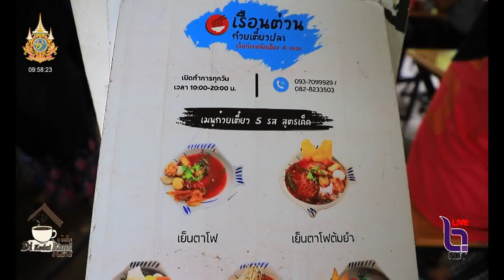“เรือนต่วน ก๋วยเตี๋ยวปลา” ริมทางเขายาลอ อร่อยเด็ด จบครบทุกเมนู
ดีกือดาโกปี ประจำวันจันทร์ที่ 27พฤษภาคม 2567 - “เรือนต่วน ก๋วยเตี๋ยวปลา”  ริมทางเขายาลอ อร่อยเด็ด จบครบทุกเมนู